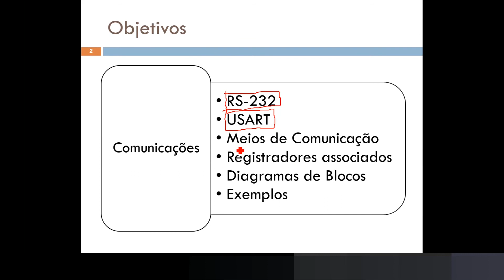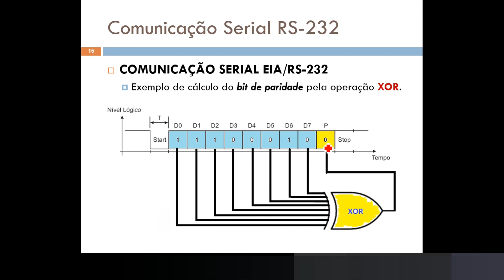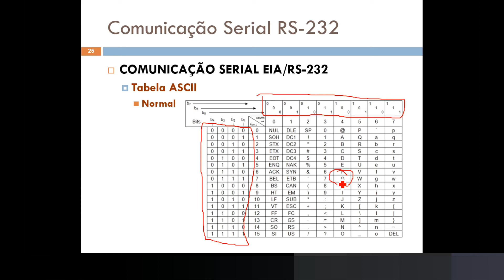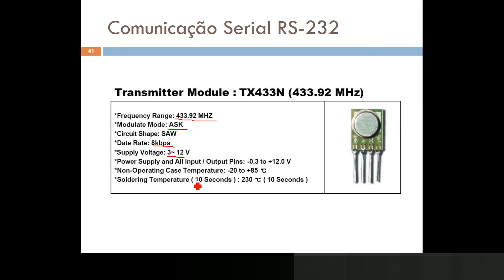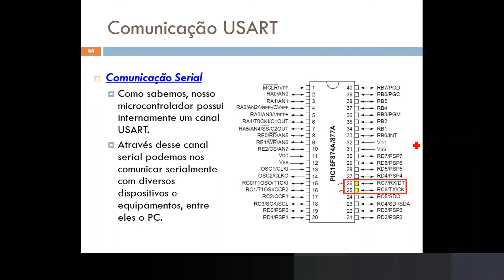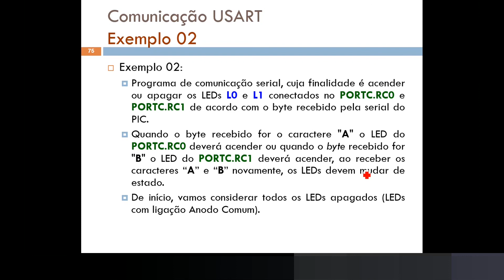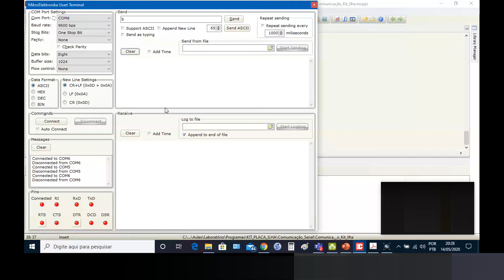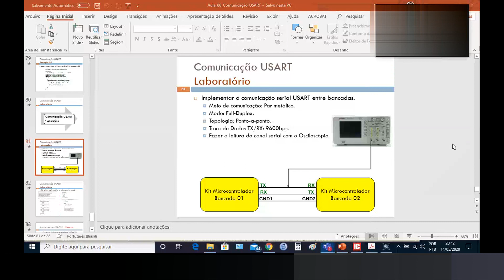Comunicação Serial nos Microcontroladores PIC (Parte-01)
Comunicação Serial nos Microcontroladores PIC (Parte-01) apresentada na aula de MICRO-II.